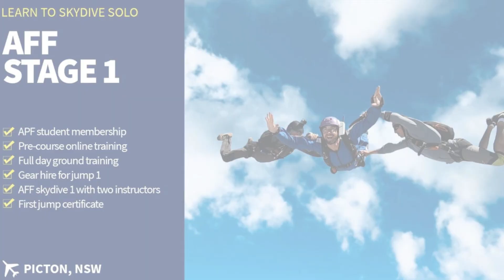Last TERRIFYING Minutes Of Vince Reffet A Fearless Jetman, Skydiver, Wingsuit Flyer And Base Jumper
Imagine being able to fly like a bird by defying gravity and jumping off the world's biggest buildings. For Vince Reffet , the Jetman, this wasn't just a dream; it was something he did every day. With a jetpack on his back, he flew through the sky, dancing through the clouds and defying time and space. He bravely went to great heights, setting an amazing record of over 177000 parachute jumps and 1400 base jumps. He had no idea that his boundless energy would lead him to an unimaginable fate.